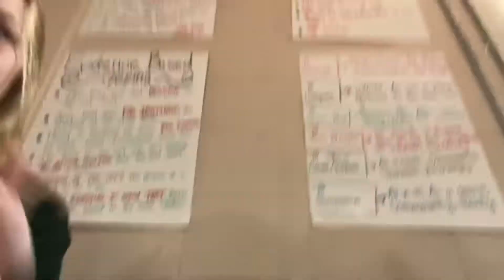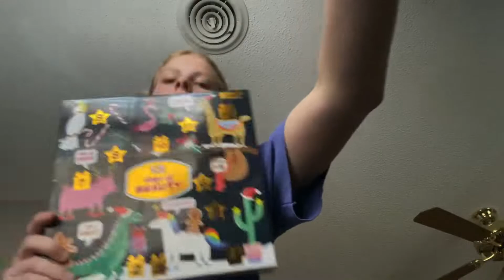VLOGMAS DAY 1!!!!!!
See y’all tomorrow